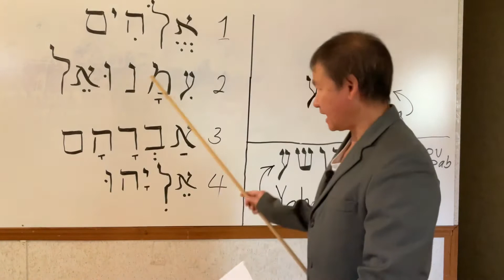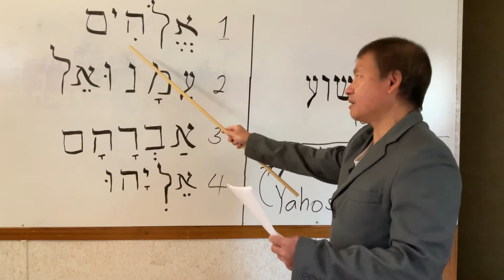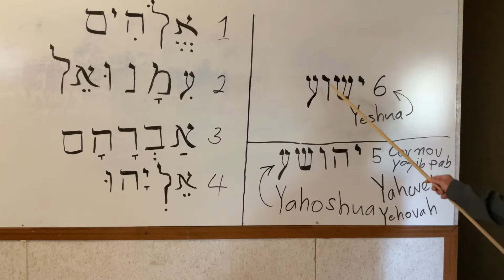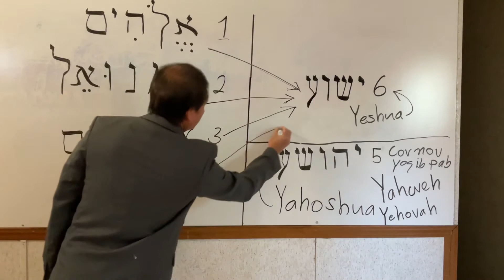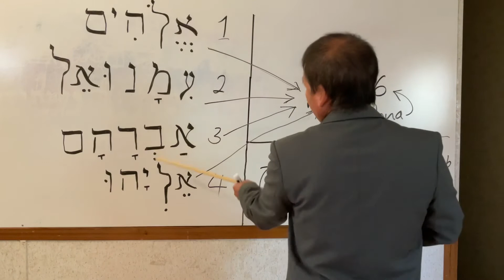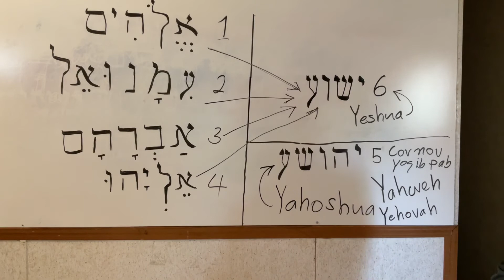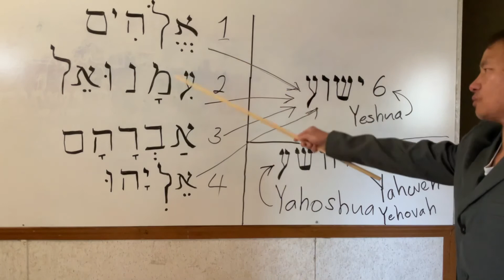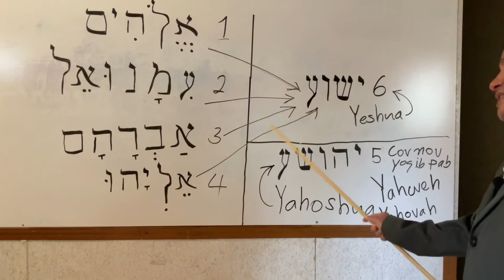Qhia Yeshua Lub Npe